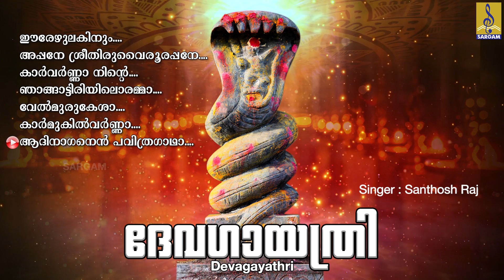പുലർക്കാലവേളയിൽ കേട്ടാൽ മനസ്സിന് ശാന്തിനല്കി പുണ്യം ചൊരിയുന്ന ഭക്തിസാന്ദ്രമായ ഗാനങ്ങൾ | Devagayathri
Devagayathri is a hindu devotional songs of Ganesha, Shiva, Devi, Krishna, Muruga & Ayyappa. Lyrics by A.V.Vasudevan Potti, Pallipuram Mohanachandran, Suresh Ravivarma, Vinod Sudharsanan, T.R Ragunathan Nair, Thankan Thiruvattar & Ramachandran Aanari. Music composed by M.G Anil, K.M Udayan, Suma Suresh, Perumbavoor G.Raveendranath, Bharanikkavu Ajayakumar & Ajay Ravi. Sung by Unni Menon, Sujatha, Madhu Balakrishnan, Sudeep Kumar, Veena Prakash, M.G Suresh & Santhosh Raj.

Song 01 : Erezhulakinum 00:00
Song 02 : Appane Sree 03:37
Song 03 : Karvarna Ninte 10:52
Song 04 : Njangatiriyil 16:13
Song 05 : Vel Murukesha 21:39
Song 06 : Karmukhilvarna 25:27
Song 07 : Adhinaganen 30:11